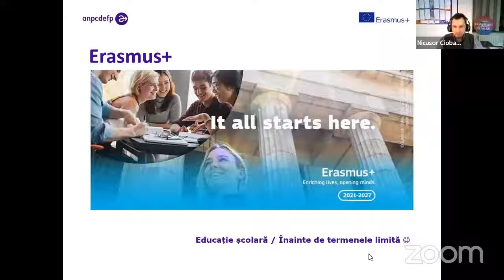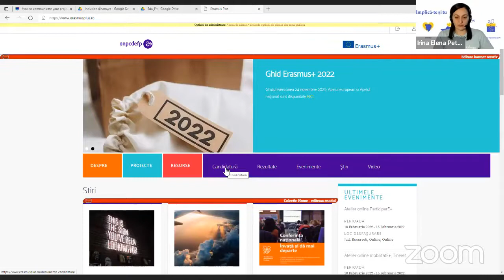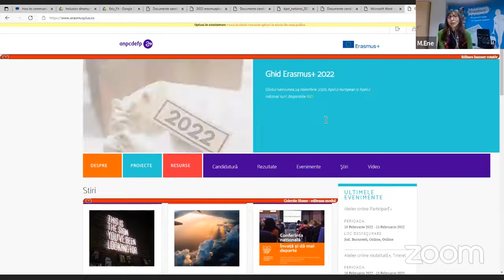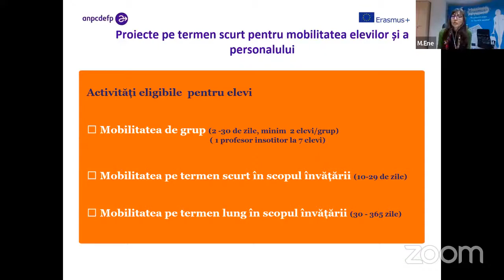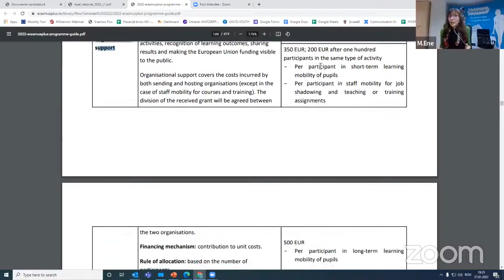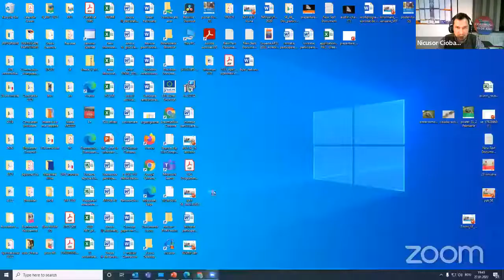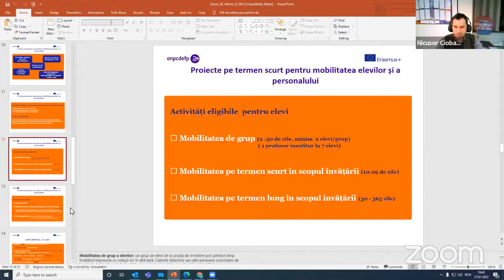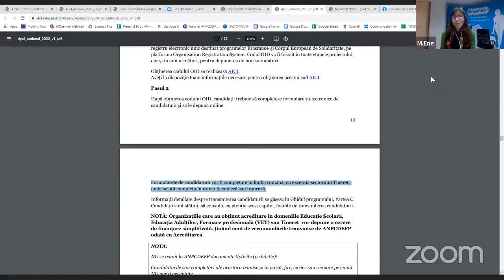Educația la timpul prezent – Webinar XII – Întâlnirea 1 - Erasmus+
Educația la timpul prezent – Webinar XII – Întâlnirea 1 - Ce este un proiect de mobilitate de scurtă durată Erasmus+ în domeniul Educație Școlară? - 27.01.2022